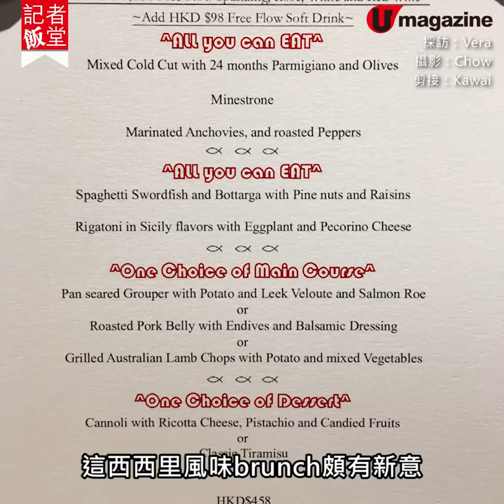【記者飯堂】意國西西里風味Sunday Brunch 任食前菜＋彈牙意粉＋足料湯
【記者飯堂】意國西西里風味 Sunday Brunch
任食前菜＋彈牙意粉＋足料湯

意粉怪記者最鍾意捐窿捐罅發掘意粉勝地。早前來過Locanda dell' Angelo，來自意大利南部西西里的店主Angelo，曾任香港、台北L'Atelier de Joël Robuchon行政主廚。由他設計的Sunday Brunch，用上西西里產銀魚柳作前菜、下了15 種蔬菜煲雜菜湯、以烏魚子及劍魚腩燴彈牙意粉、選新鮮時令海魚做主菜、花功夫搓皮自家製Cannoli 甜品，充滿西西里風味。

【INFO】
Locanda dell' Angelo
地址：跑馬地源遠街 12 號
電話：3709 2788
Brunch 時間：逢星期日 12nn-2:30pm
備註：Sunday brunch包括兩道前菜、一款湯、兩款意粉均任點任食，主菜及甜品分別自選一款。成人 $458，小童 $238 （3-11歲不設主菜）；另加 $98 任飲汽水，或另加 $258 任飲汽酒、紅白酒。
全方位緊貼《U Magazine》社交平台